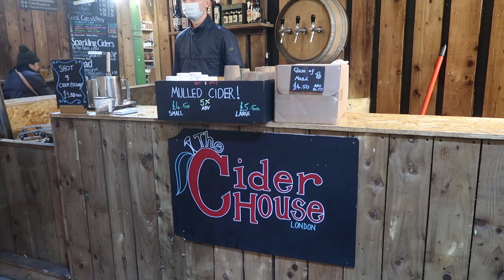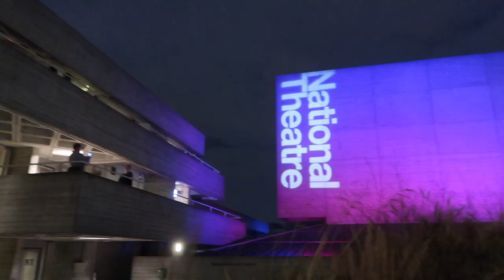JOSE PIZARRO & HEX AT THE NATIONAL THEATRE